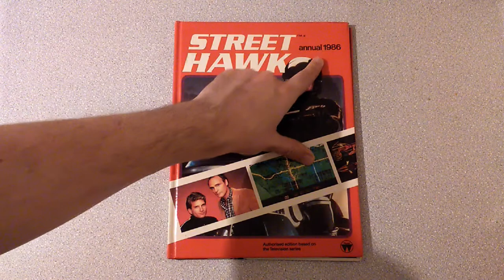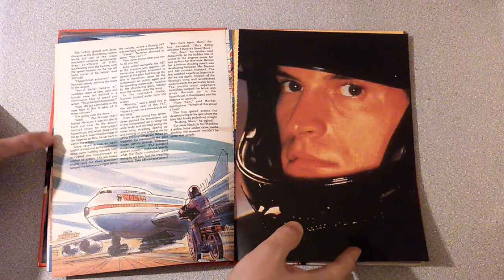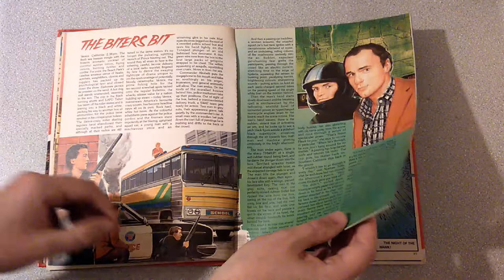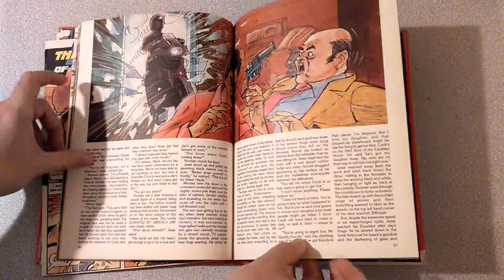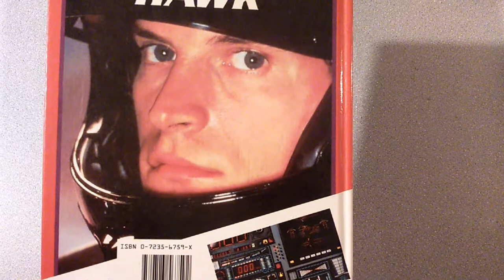Exploring the Street Hawk Annual From 1985/1986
In this video we explore the Street Hawk Annual from the mid 80's.

I re-discovered this annual amongst my childhood belongings. so let's take a look through it & see what we find!